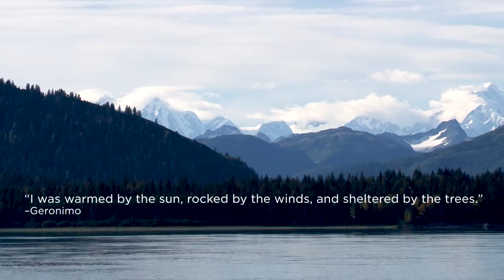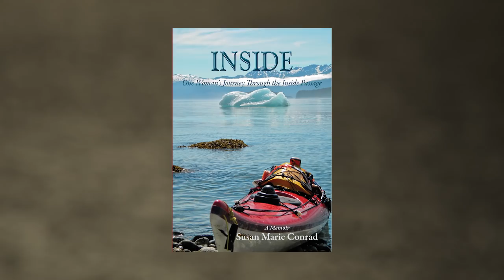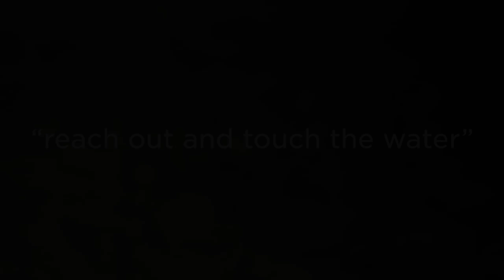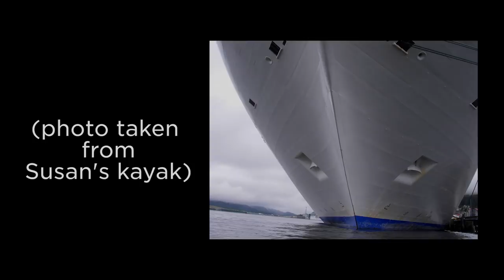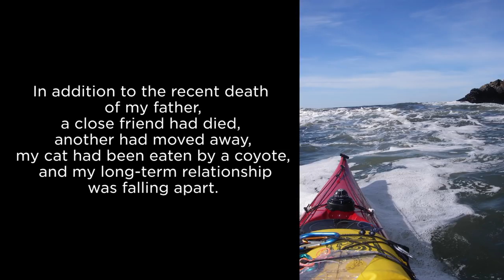INSIDE documentary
I'm an independent contractor for Princess Cruises, which owns a fleet of ships that sail through the Inside Passage. I'm a Guest Presenter onboard a few of these ships and have the privilege of sharing my stories and images as part of their award-winning "North to Alaska" program. I hope you enjoy this mini-documentary that highlights my story. Thank you to Stephen Vittoria of Deep Image LA and Princess Cruises for choreographing this professional piece.